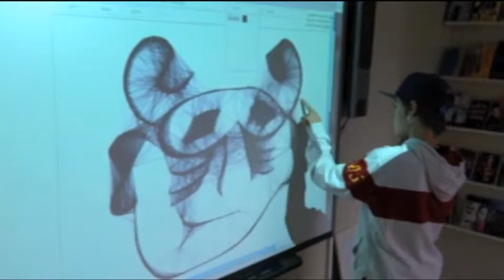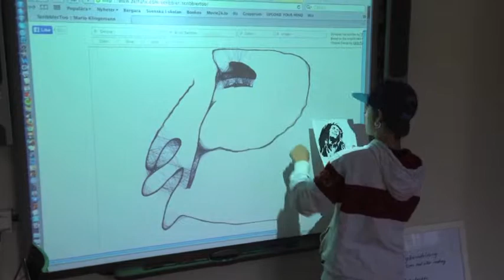Scribbler med Jonathan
Jonathan är kreativ med Scribbler och Smartboard